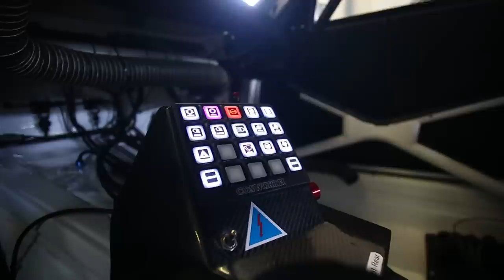RACETECH | 2018 Aurum 1006 km powered by Hankook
Interviu su Skuba Racing Team komandos nariais.